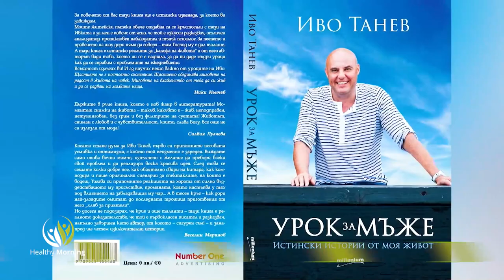Пада ли IQ-то след ковид? - Healthy Morning (Еп. 86)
Пада ли IQ-то след ковид?

По последни данни, ковид нанася щети и на мозъка. Според направен в Германия тест за интелигентност, на хора преминали през вируса, се получават по - ниски резултати от останалите.

0:22 - Как влияе ковид на нервната система, защо се наблюдават нарушения на краткосрочната памет и забавяне в изговора на думи, ще разкаже проф. д-р Красимир Генов, невролог от Втора МБАЛ. Само в Healthy morning, по едниствената здравна телевизия у нас, Code Health TV, ще "надникнем" в необятните възможности на мозъка.

21:00 - Винаги усмихнат и с невероятно чувство за хумор, тв водещият Иво Танев, ще разкаже в Healthy morning, защо е станал "разказвач на истории". Кои са най- важните неща в живота, какво не бива никога да забравяме и на какво учи книгата му "Урок за мъже"?